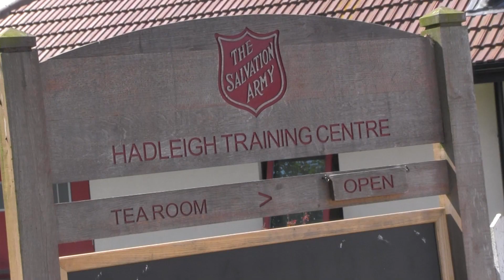London 2012 Men's Mountain Bike Race - the Hadleigh Farm legacy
The Salvation Army Hadleigh Farm hosted the London 2012 Men's Mountain Biking event on 12 August 2012. The Hadleigh Farm site includes the Hadleigh Training Centre that provides employment and training for adults, including people with special needs. For more information on The Salvation Army Hadleigh Farm